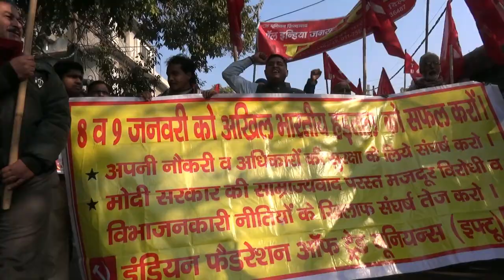दिल्ली बंद : नारायणा औद्योगिक इलाका बंद। बैनर-तख़्ती के साथ सड़क पर पीड़ित मजदूर।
HARTAL DELHI BAND NARAYANA VIJAY TIWARI  KAMGAR INDIA
कामगार इंडिया KAMGAR INDIA